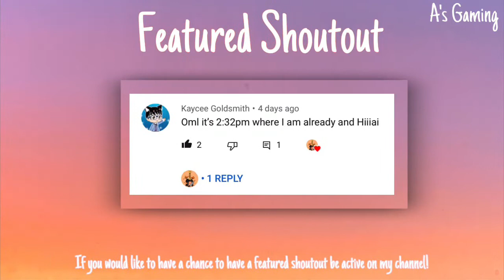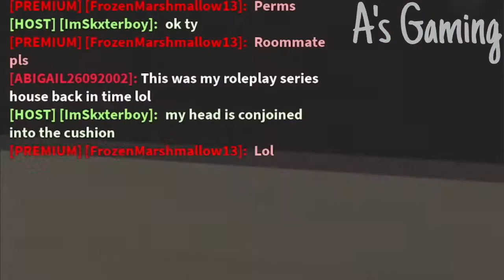Meet & Greet | #2 | Bloopers | Bloxburg